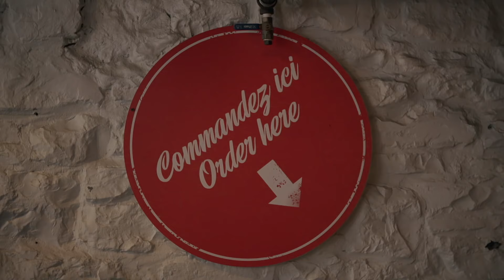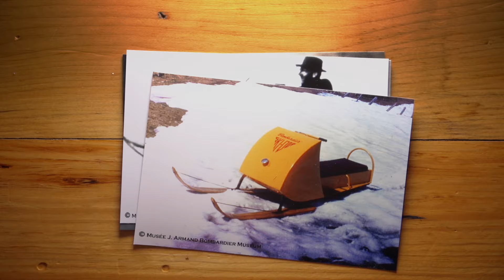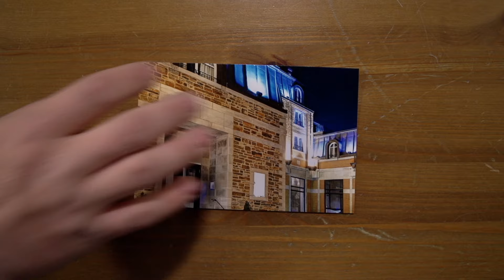Ép 9 - Québec.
Défier l’hiver! Voyez les animateurs télé Marie-Christine Pinochet et Philippe Lacroix s’affronter pour déterminer qui est le plus dominant en hiver!